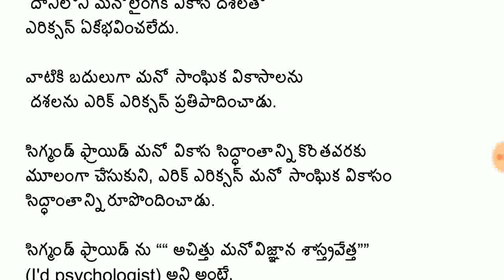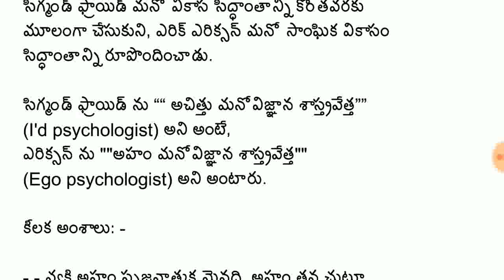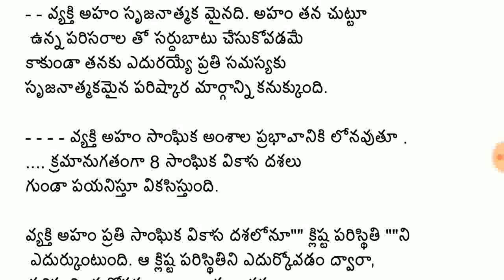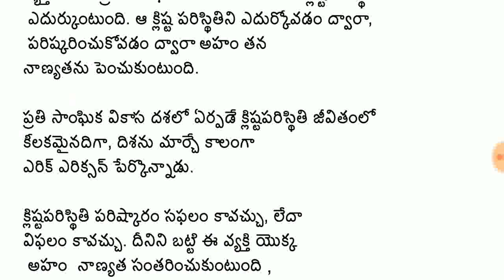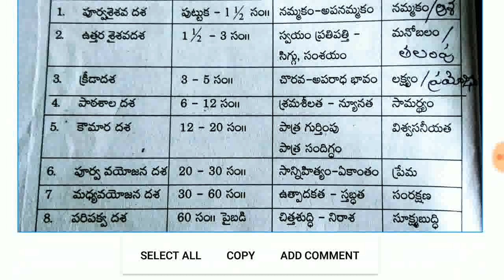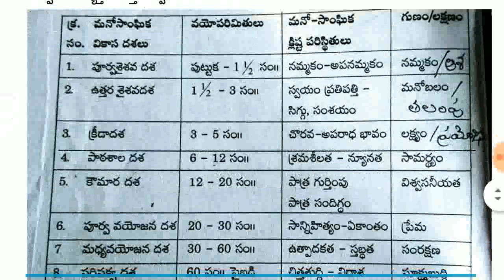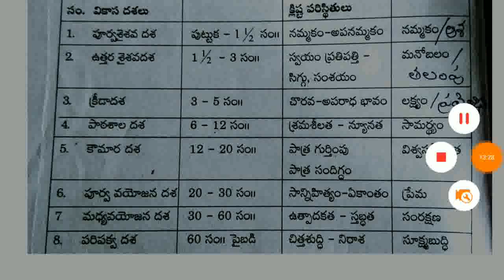ఎరిక్ ఎరిక్సన్ మనో సాంఘిక వికాస సిధ్దాంతం